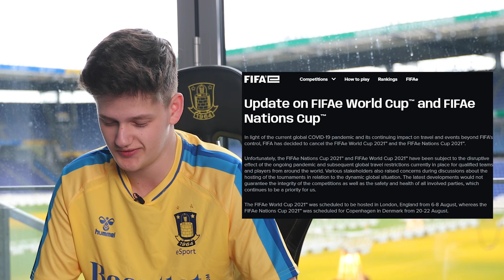Tilbageblik på FIFA 21-sæsonen med Klenke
Se med i videoen, hvor Klenke taler ud om sidste sæsons oplevelser og de op- og nedture, der hørte med.